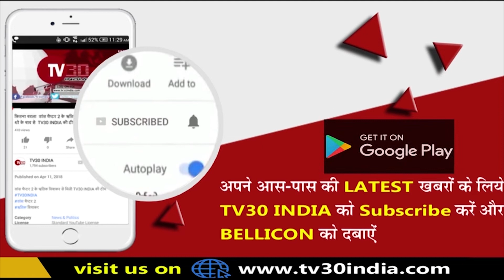कानपुर : कोरोनावायरस और कानपुर का दर्दनाक नजारा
कोरोनावायरस की दूसरी लहर ने पूरे भारतवर्ष को एक बड़े संकट में डाल रखा है अगर उत्तर प्रदेश की बात की जाए तो उत्तर प्रदेश के कुछ जिलों में कोरोनावायरस अपना कहर बरपा रहा है औद्योगिक नगरी कानपुर में स्थिति बद से बदतर होती जा रही है इसी को देखते हुए माननीय उच्च न्यायालय में 5 जिलों में लॉकडाउन लगाने के निर्देश दिए थे जिसे योगी सरकार ने सुप्रीम कोर्ट में चुनौती दी थी और लॉकडाउन लगाने से मना कर दिया था अगर कानपुर की बात की जाए तो यहां पर किसी भी कॉविड अस्पताल में बेड नहीं खाली हैं अगर घाटों की बात की जाए तो बिना कोरोनावायरस बीमारी से ग्रसित लोगों की अर्थी की लाइन घाटों में लगी हुई है कई घाटों का यह हाल है कि यहां पर कई घंटों का परिजनों को करना पड़ रहा है अंतिम संस्कार करने के लिए यही देखने के लिए अब हम कानपुर के दोहरीघाट पहुंचे तो यहां का मंजर बहुत ही भयावह था लाशों के जलाने के लिए सरकार के द्वारा जो व्यवस्था की गई है वहां पर दोपहर 12:00 बजे तक की कई लाशों को जलाया जा  चुका था और घाटों में लाशों के आने का क्रम जारी था इसके बाद गंगा के किनारे हैं लाशों का अंतिम संस्कार वहां पर मौजूद पंडो द्वारा किया जाने लगा कोरोनावायरस महामारी को देखते हुए कई अहम नियम बनाए गए पर वह नियम यहां पर आकर दम तोड़ देते हैं क्योंकि अगर आप घाटों में नजर डालेंगे तो आपको परेशान चिंतित परिजन ही दिखाई देंगे शहर में अस्पतालों में इलाज नहीं मिल पा रहा है सभी दावे केवल कागजों तक सीमित रह गए इसके बावजूद प्रशासन द्वारा कई बड़े दावे किए जा रहे हैं जोकि दिखाई नहीं दे रहा है किसी भी घाट में पुलिस की कोई भी व्यवस्था नहीं की गई है ना ही कोई ऐसा उच्च अधिकारी है जो यह व्यवस्था देख सकें की लाशों का अंतिम संस्कार सही ढंग से हो सके मनमाने तौर पर अंतिम संस्कार के लिए पैसे वसूले जा रहे हैं रातों तक अंतिम संस्कार का क्रम चल रहा है अगर कानपुर नगर की बात की जाए तो यहां प्रतिदिन हजार के ऊपर कोरोनावायरस से ग्रसित मरीजों की संख्या निकल कर सामने आ रही है और वर्तमान समय की बात की जाए तो कानपुर में कोई भी कोविड-19 का ऐसा अस्पताल नहीं है जहां पर बेड खाली हो इलाज के अभाव में लोग एंबुलेंस स्ट्रेचर में दम तोड़ रहे हैं अगर बात डॉक्टरों की  जाए तो वह भी इस कोरोनावायरस एक महामारी दिन रात लगे हुए हैं पर बेड के अभाव में उनका भी दायरा सीमित कर दिया हर जगह केवल आपको बेबस व्यक्ति दिखाई देगा जो अपने मरीज को इलाज के लिए अस्पताल ले कर जा रहा है पर कोई भी सुनवाई नहीं हो रही यह स्थिति आखिर कब समान होगी कोई भी हल निकल कर नहीं सामने आ रहा स्थिति बहुत ही भयानक और दर्दनाक होती जा रही है